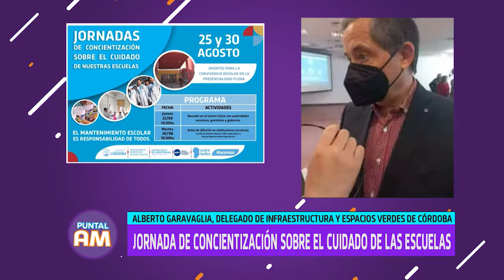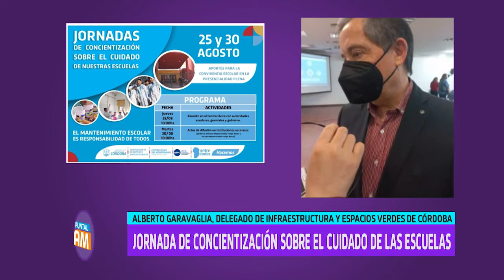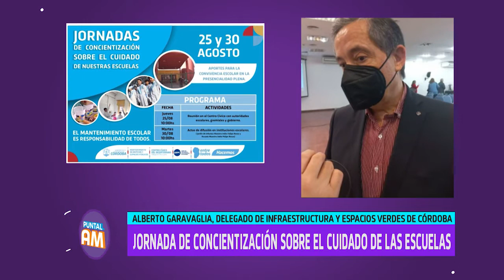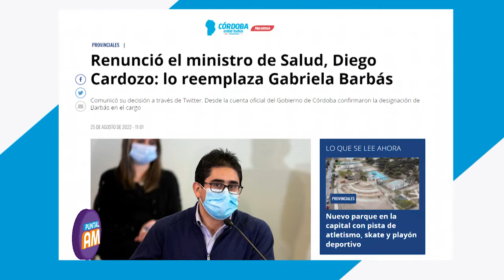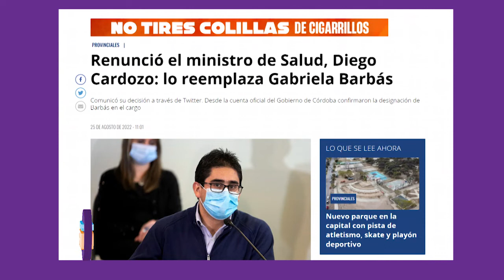Alberto Garavaglia: Jornada de concientización sobre el cuidado de las escuelas